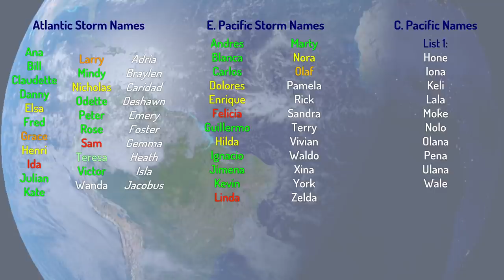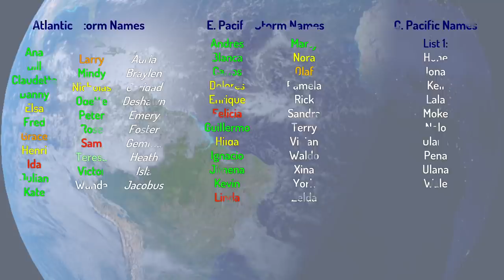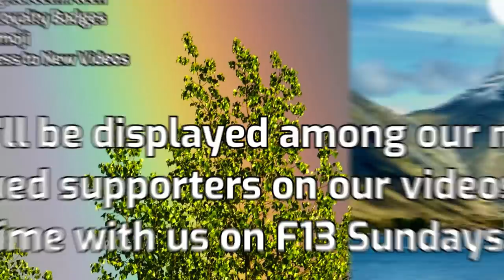Tropical Weather Bulletin - September 30th, 2021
Tonight's Tropical Weather Bulletin features several systems, including Hurricane Sam, Tropical Storm Victor, the remnants of Gulab which are likely to redevelop, Mindulle, 91L and a few areas of interest across the world. Ex-Peter and 91W have lost their chances of formation/reformation.